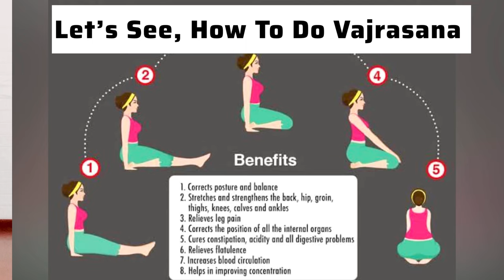Vajrasana (Thunderbolt Pose): Benefits & Why It's the Best Yoga Pose for Teenagers| वज्रासन योग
Welcome to our quick 4-minute guide on Vajrasana, also known as Thunderbolt Pose or the Diamond Pose. In this video, we will walk you through the step-by-step process of performing Vajrasana correctly, along with its incredible health benefits, particularly for teenagers.

What You'll Learn:
- How to Do Vajrasana:A simple, easy-to-follow guide to mastering this yoga pose.
- Health Benefits:Discover how Vajrasana aids digestion, improves posture, enhances concentration, and promotes overall well-being.
- Why It's Great for Teenagers:Learn why Vajrasana is especially beneficial for teenagers, helping to reduce stress, improve focus, and support a healthy lifestyle.

Why Vajrasana?
Vajrasana is a fundamental yoga pose that can be practiced by anyone, regardless of fitness level. It's perfect for teenagers looking to incorporate mindfulness and physical health into their daily routine.

Benefits:
- Improves Digestion: Helps alleviate common digestive issues by promoting better blood circulation in the abdominal region.
- Enhances Posture:Encourages a straight spine and reduces back pain.
- Boosts Concentration: Promotes a calm mind and increases mental clarity.
- Reduces Stress: A great pose for relaxation and reducing anxiety.

Don't miss out on learning this essential yoga pose and reaping its amazing benefits. Hit the play button and start your journey towards better health and wellness with Vajrasana!

Feel free to tweak the description to better fit your style or specific content focus.
🌿 Wellness Tips for a Balanced Life:
Beyond yoga, our channel serves as a resource for valuable wellness tips to enhance your overall well-being. From nutrition advice to mindfulness practices, we explore various aspects of holistic living. Join us in discovering simple yet effective ways to bring balance and fulfillment into your life.

Who Will Benefit from Our Channel?
Our content is thoughtfully crafted for:

Moms and Kids: Explore yoga practices that cater to both moms and their little ones, fostering a sense of connection and well-being.

Yoga Enthusiasts: Whether you're a seasoned practitioner or just starting, our channel offers diverse content to deepen your yoga journey.

Harmony Seekers: If you're on a quest for balance and well-being in your life, our channel provides inspiration and practical tips for achieving harmony.

🧘‍♀️ Holistic Wellness: Immerse yourself in a holistic approach to wellness, integrating yoga into your daily life for physical, mental, and emotional benefits.

🌈 Inspiration for All Ages: Our content is designed to inspire and resonate with people of all ages, from toddlers to adults.

We're committed to providing you with a regular dose of inspiration and joy.

Join Our Growing Community:
Let's embark on this journey together, where every breath counts, and well-being is at the heart of our practice.

Thank you for choosing to be a part of our vibrant community. Here's to a life filled with balance, joy, and the enriching practice of yoga!